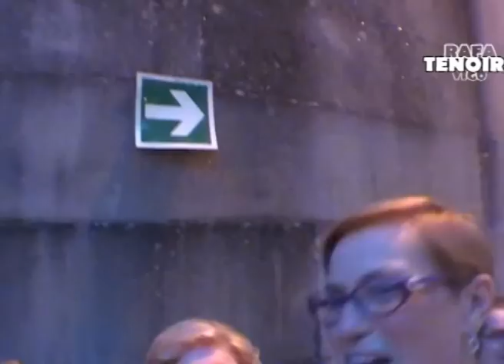6000 personas se rinden ante "Apaga la luz y verás"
El jueves, 24 de julio de 2014, la "Coral Casablanca de Vigo y Orquesta", interpretó ante 6000 personas su versión sinfónico-vocal de la canción "Apaga la luz y verás"

Esta canción, eje central del proyecto dameTVision, liderado por el rockero donostiarra Ibón Casas, ha sido ya interpretada hasta la fecha en cuatro ocasiones por esta agrupación, dirigida por Oscar Villar. "Apaga la luz y verás" ya forma parte del repertorio habitual de la "Coral Casablanca".

¡Ideas, Unión y Blind Rock!